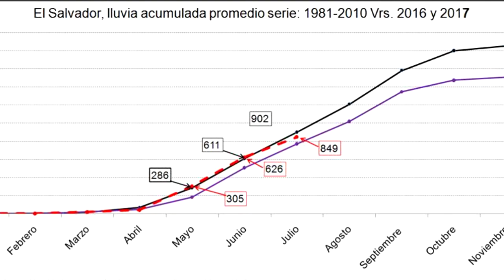El fenómeno de El Niño se disipa y da paso a condiciones neutras en los próximos meses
Las condiciones neutras en el Océano Pacífico prevalecen sobre la región y se mantiene la probabilidad cerca del 60% de continuar en esa condición durante el periodo de agosto a noviembre.

La temperatura del Atlántico norte tropical se ha mantenido sobre el promedio y su pronóstico indica poca variación durante los próximos meses.